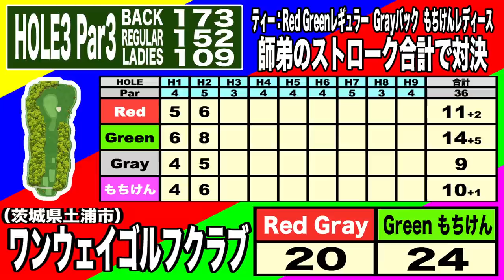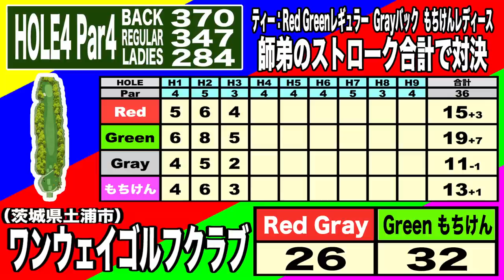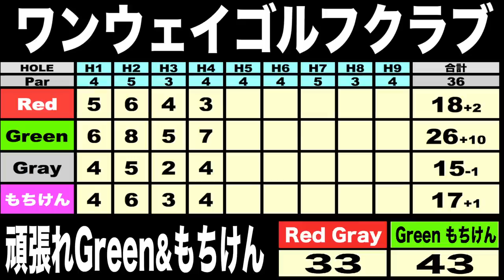喧嘩‼️師弟関係に亀裂!?師弟vs師弟② 【恵比寿ゴルフレンジャー】